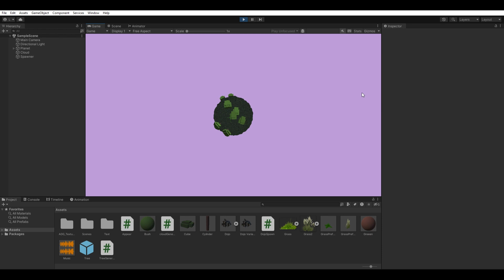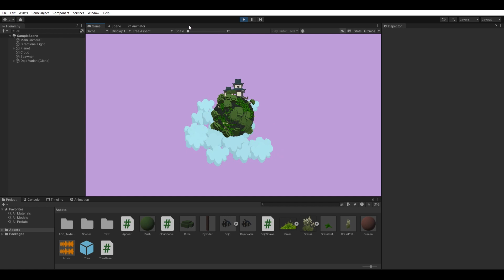Final simulación interactivos 2023 2